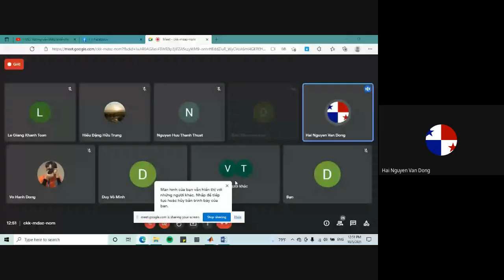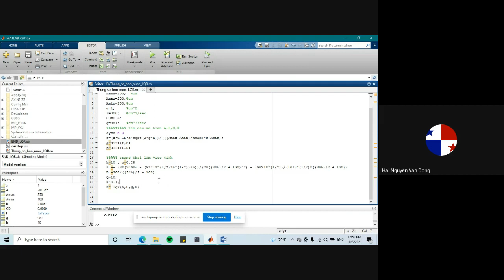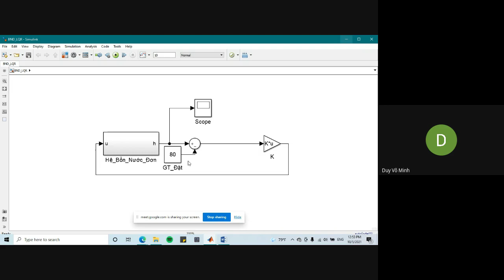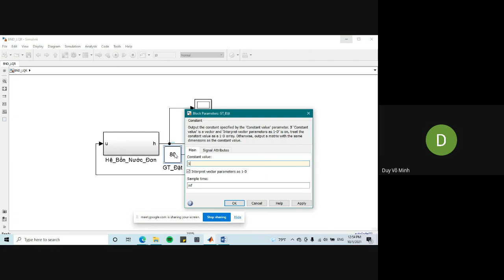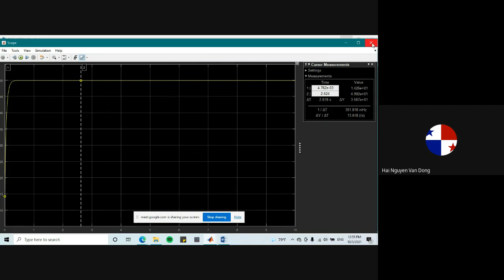buổi dạy thực tập điều khiển tự động chiều thứ 3 (tiết 7-11) ngày 05/10/2021_clip 2